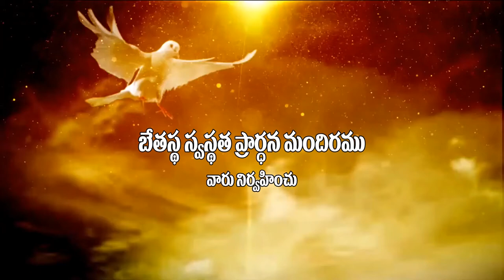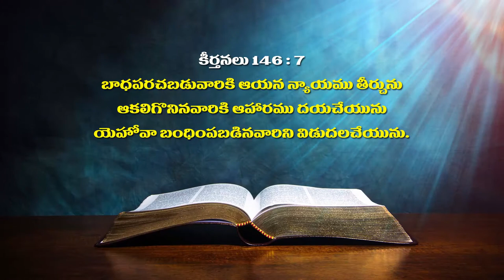Pastor Joseph Garu ||8-7 -202 || అంశం:అయన ఎన్నడును మాట తప్పనివాడు